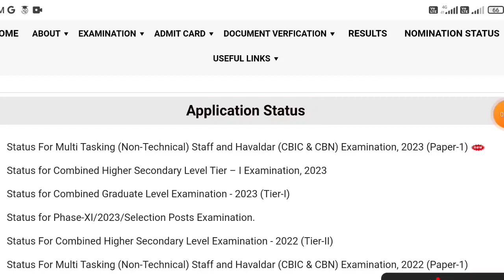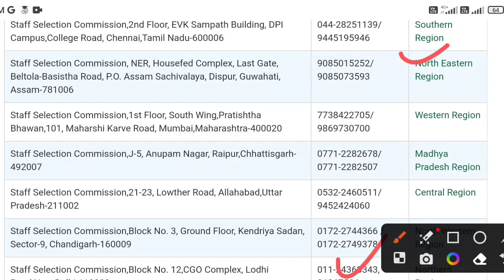SSC MTS admit card 2023 Out | NR,CR All Region admit card | SSC MTS admit card download kaise kare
SSC MTS exam date 2023 🔥| SSC MTS admit card 2023 कब आएगा | SSC MTS admit card download kaise kare

SSC MTS admit card 2023 Out 🔥| SSC MTS admit card download kaise kare | SSC MTS admit card 2023

Contents not verified in SSC MTS 2023 | Application received contents not verified क्यों आ रहा है?

in this video we are discussed on SSC MTS 2023 online form fill up application status and admit card application status

SSC MTS admit card 2023 | SSC MTS admit card कब आएगा | SSC MTS admit card | SSC MTS exam date 2023